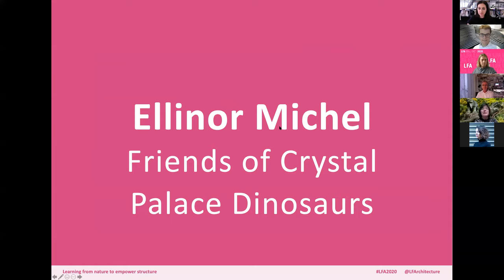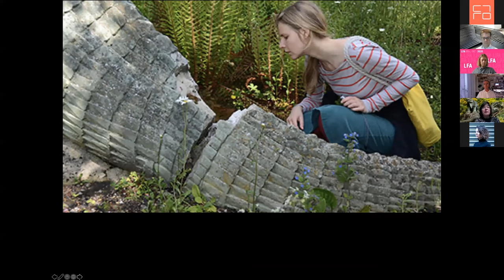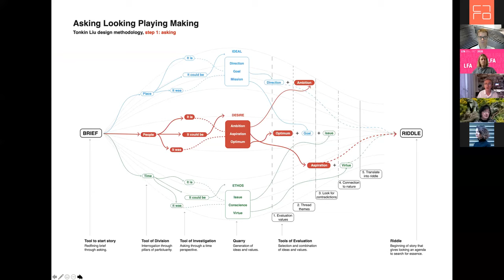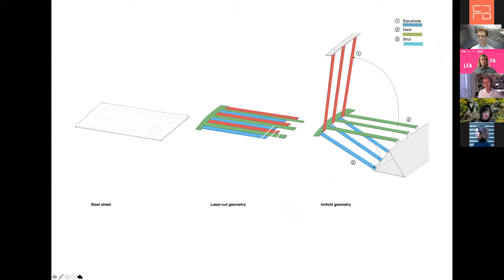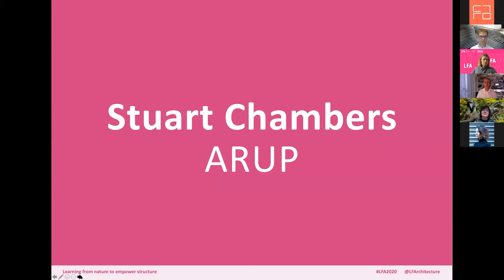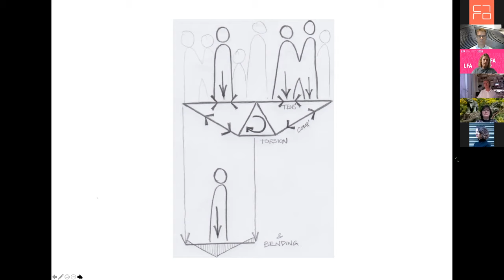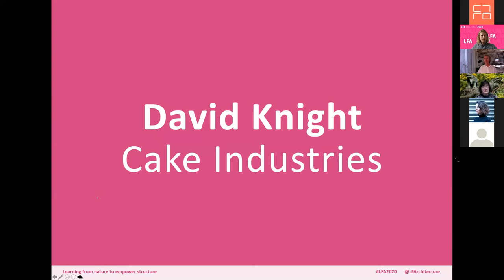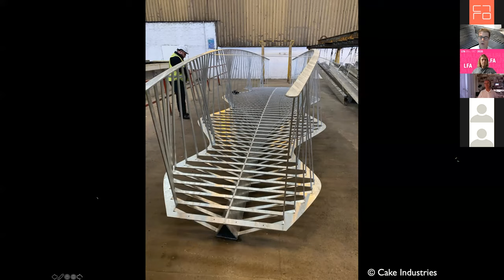London Festival of Architecture Bridge Presentation 17/06/2020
In 2018 Friends of Crystal Palace Dinosaurs fundraised to reinstate secure bridge access to the Dinosaur islands in Crystal Palace for the purposes of restoration, conservation and maintenance of the iconic sculptures.

Friends of Crystal Palace Dinosaurs, architects Tonkin Liu, engineering firm Arup and fabrication company Cake Industries discuss the process of bringing the Bridge Project to life at the 2020 London Festival of Architecture.